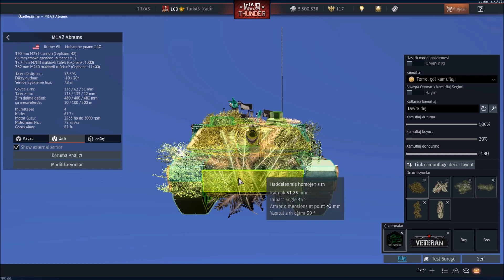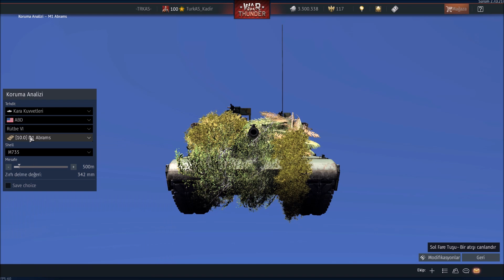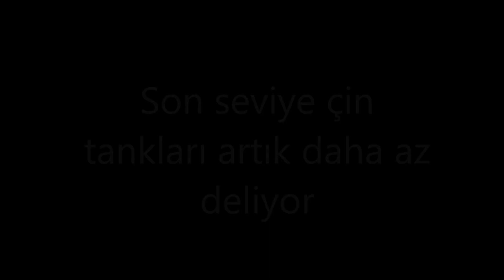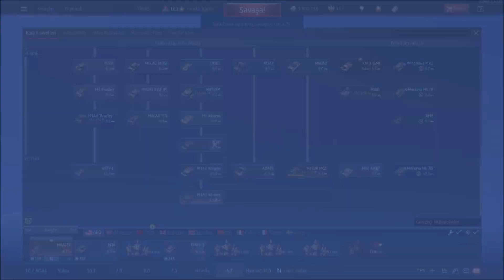War Thunder Güncelleme 26.08.2021 Türkçe Tanıtımı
WAR THUNDER İLE ANLAŞMAM VAR BU LİNKTEN ÜYE OLURSANIZ ALTIN KARTAL İLE OYUNA BAŞLARSINIZ